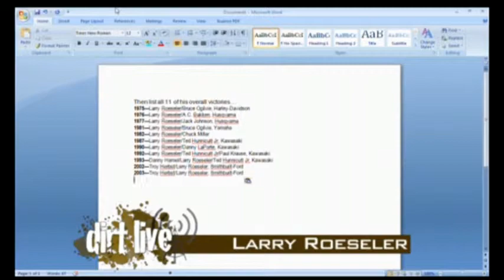Larry Rosseler on Dirt Live Off-Road Racing Show!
DIRT LIVEHD GUESTS...
DIRT LIVEHD CREW
     Desert racing public address announcer and former racer George Antill is the co-host of all Dirt LiveHD programming along with co-host Diana Dahlgren, a Monster Energy Supercross TV commentator, fitness competitor, body builder and Ms. Monster Energy Supercross. One of the regular elements of the show os a SCORE social media interchange, allowing fans and racers to comment and ask questions through the SCORE Facebook and SCORE Twitter platforms.  Another special segment each week is Tech Tips with SCORE Tech co-directors Jake Velasco or Art Savedra or SCORE Trophy Truck racer and prep-shop owner T.J. Flores.
     Andrew Grimshaw, SCORE Media Production Manager, is the coordinating producer of the show.